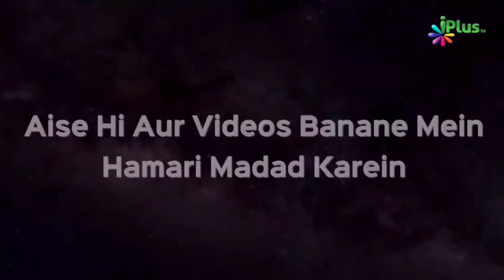2 Types Of Education | Abdullah Yusuf Ghani | Taqreeri Muqabala iPlus TV